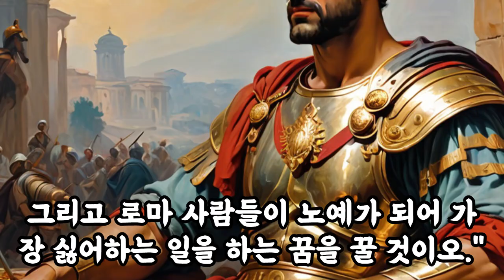삶의지혜‹049›탈무드：암시 ＠ 이스라엘 유태인 우화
[암시]

옛날에 한 로마의 장교가 있었어요. 이 장교는 랍비를 만났어요. 랍비는 지혜로운 사람으로 유명했어요. 그래서 장교는 랍비에게 물어봤어요.
"유태인들은 매우 현명하다고 들었소. 오늘 밤에 내가 무슨 꿈을 꾸게 될지 알려줄 수 있겠소?"

그 당시 로마의 가장 큰 적은 페르시아였어요. 그래서 랍비는 이렇게 대답했어요.
"페르시아군이 로마를 습격해서 로마 군대를 무찌르고 로마를 지배하는 꿈을 꾸게 될 것이오. 그리고 로마 사람들이 노예가 되어 가장 싫어하는 일을 하는 꿈을 꿀 것이오."

이튿날, 장교는 다시 랍비를 찾아와서 물었어요.
"어떻게 당신은 내가 꾸게 될 꿈을 미리 알 수 있었소?"

사실 장교는 랍비의 말을 듣고 나서 그 내용에 대해 계속 생각하게 되었어요. 그래서 밤에 그런 꿈을 꾸게 된 거예요. 랍비가 말한 것이 장교의 머릿속에 깊이 남아 꿈으로 나타난 거죠.

이 이야기는 우리가 들은 말이나 생각한 것이 꿈으로 나타날 수 있다는 것을 알려줘요. 밤에 꿈을 꾸기 전에 어떤 생각을 많이 하면 그 생각이 꿈에 나올 수 있어요. 그래서 좋은 생각을 하고 긍정적인 마음을 가지는 것이 중요해요.